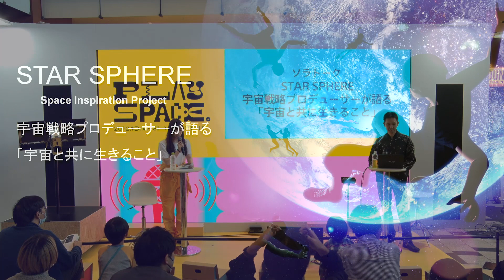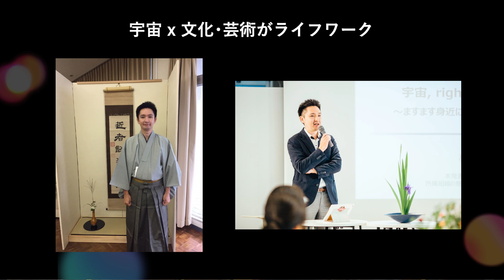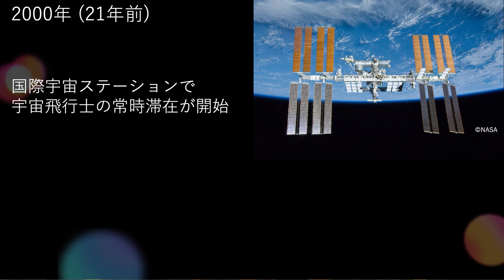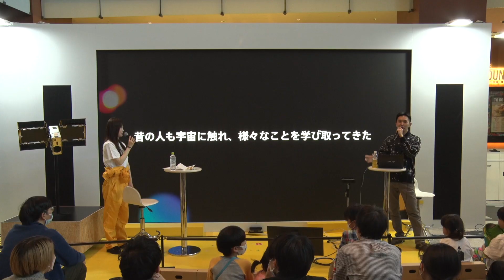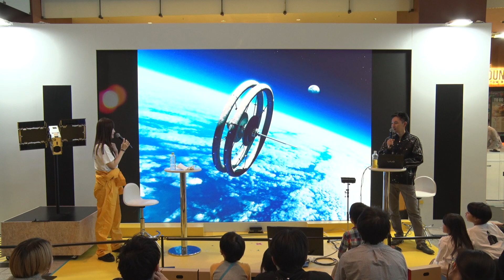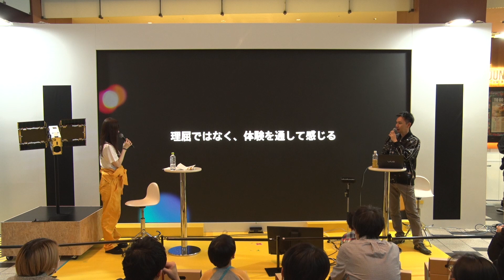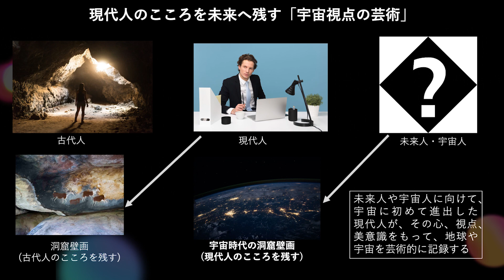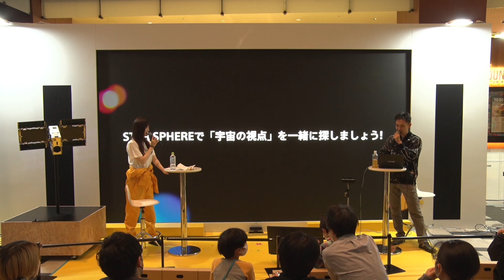PLAY SPACE. | ソララボ / STAR SPHERE宇宙戦略プロデューサーが語る「宇宙と共に生きること」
“宇宙を遊ぶ”体験空間「PLAY SPACE.」＠Tokyo Midtown DESIGN TOUCH 2022
内で開催されたステージの収録映像を公開中。

■ソララボ / STAR SPHERE宇宙戦略プロデューサーが語る「宇宙と共に生きること」
JAXAの宇宙エンジニアでもあり、ソニーグループ(株)でSTAR SPHEREプロジェクトの宇宙戦略プロデューサーをつとめる村木(通称：コスモさん)が、STAR SPHEREプロジェクト立ち上げの経緯や、自身がプロデュースする感性的な価値に基づく新しい宇宙利用の企画(宇宙視点ｘエンタメ、宇宙視点教育、宇宙視点の芸術など)を紹介しつつ、「宇宙と共に生きる」とはどういうことなのかについて熱く語ります。

■出演
村木裕介（ソニーグループ株式会社　宇宙エンタテイメント推進室）
榎本麗美(司会)

SonyがJAXA、東京大学と共同で進めているSTAR SPHERE - space inspiration project -。
この冬、打上げを予定しているカメラを搭載した超小型人工衛星は、宇宙の視点でクリエイターに新たな創作の可能性をもたらします。